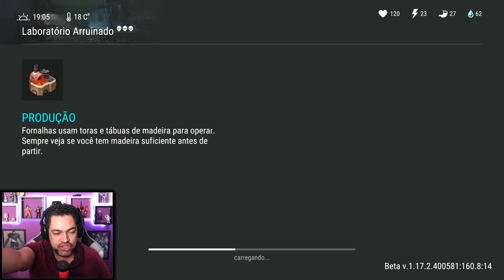FINALIZANDO MISSÕES DA 2º SEMANA DO PASSE DE TEMPORADA - Last Day On Earth